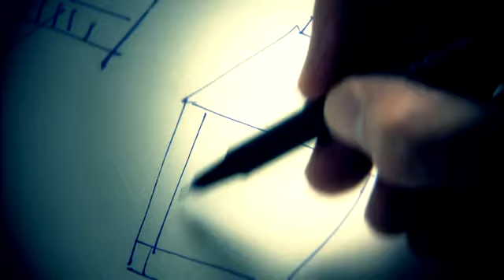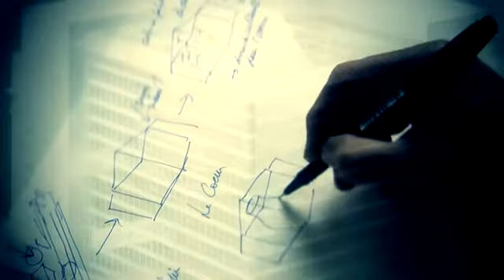Résidence Palace - Focus sur le futur siège du Conseil européen - Philippe Samyn and Partners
New headquarters of the Council of the European Union

Please find hereunder the full project description including drawings, renderings, pictures and copyrights

Project reference:
01/494-New headquarters of the Council of the European Union - Belgium - V86